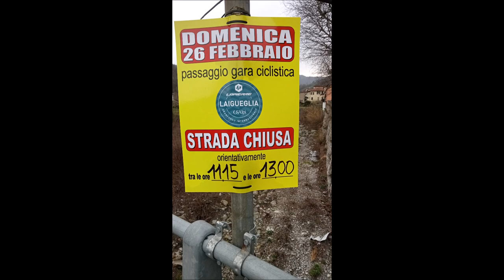Stellanello Top - Granfondo di Laigueglia (Ciclismo)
passaggio della gara da Stellanello